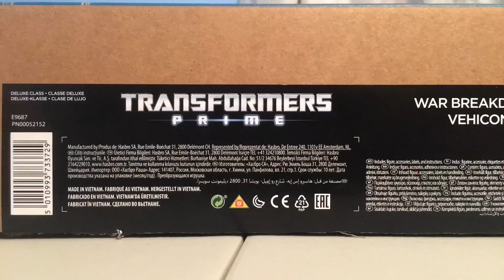Transformers Prime 10th Anniversary 2-Pack Breakdown Stop Motion Review